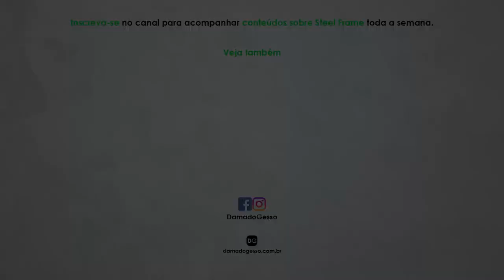O Passo a Passo do ACM e STEEL FRAME | Dama do Gesso e Canal do ACM